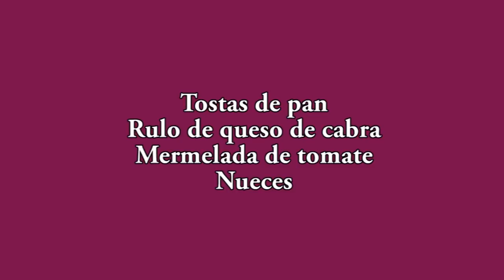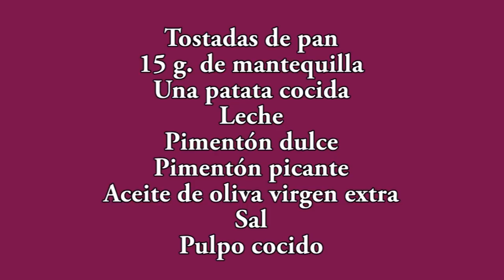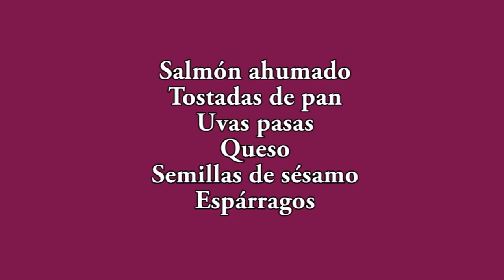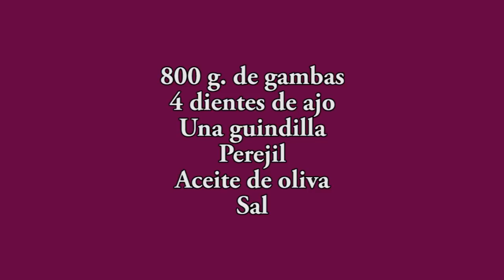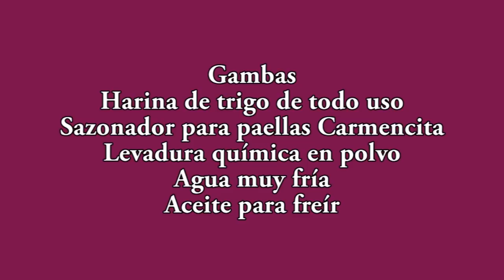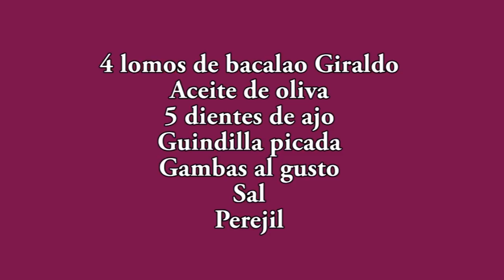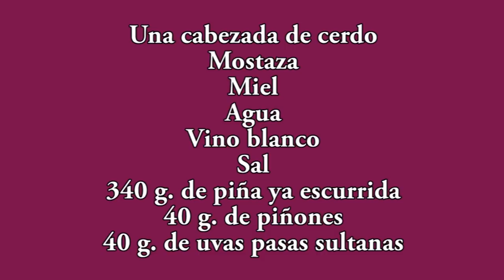Menú completo para la cena de nochevieja muy fácil